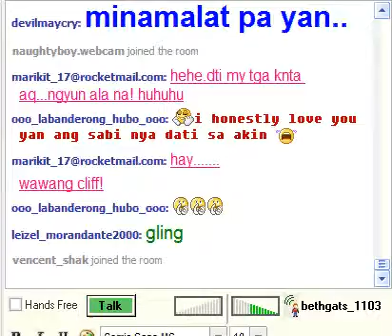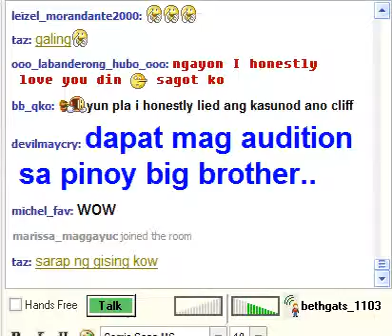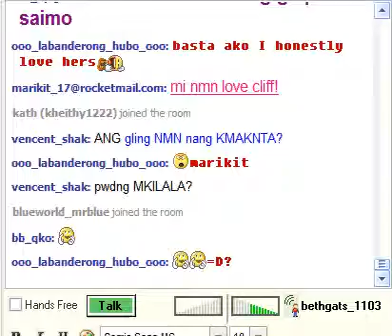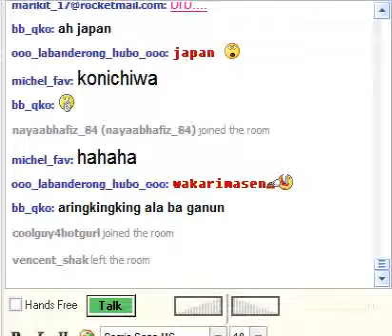bethgats sings i honestly love you_NEW.avi